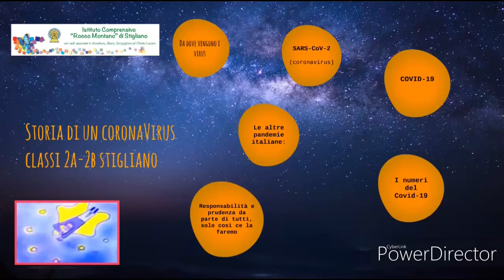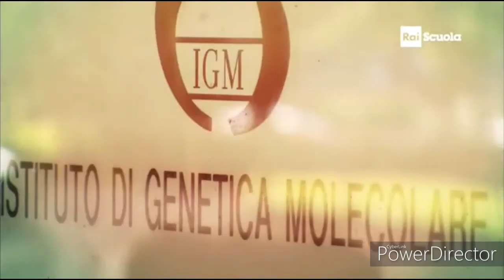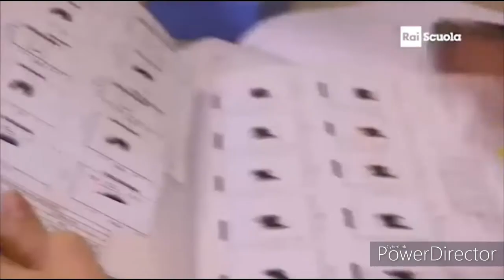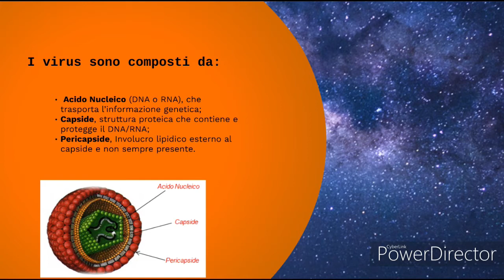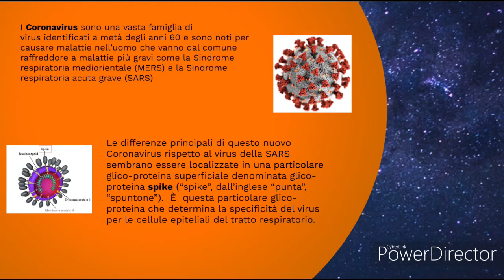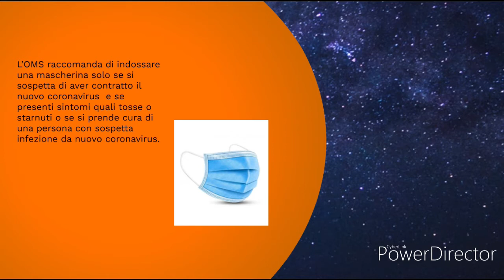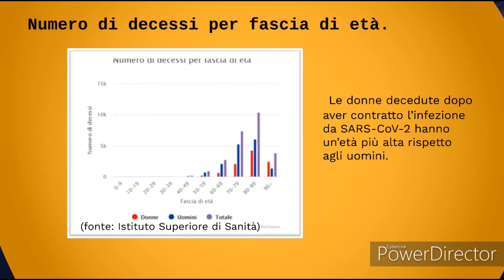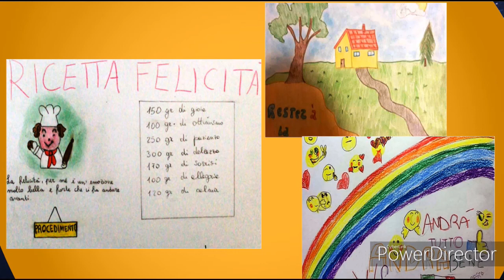storia di un coronavirus